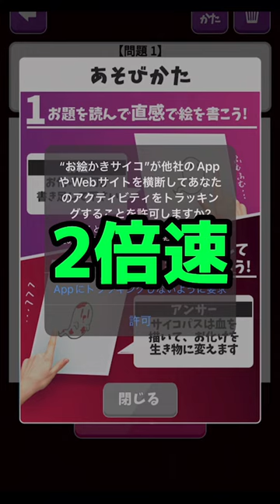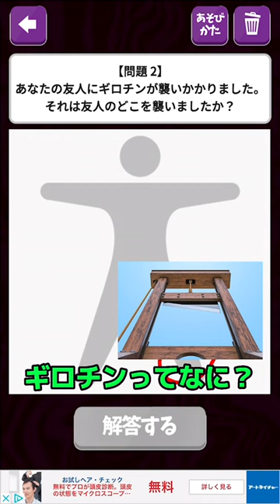あなたはサイコパスですか？